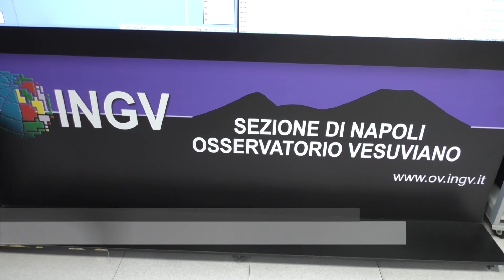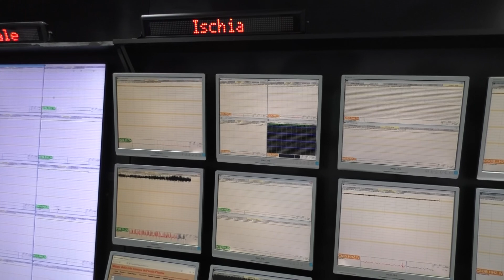Osservatorio. Vesuviano. Di Vito: " Il nostro lavoro, con le tecnologie più avanzate"